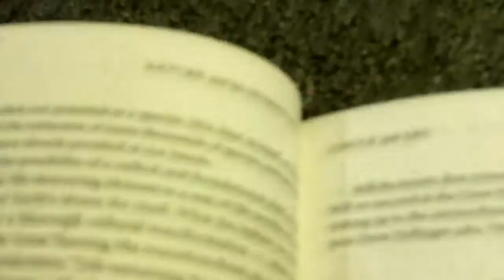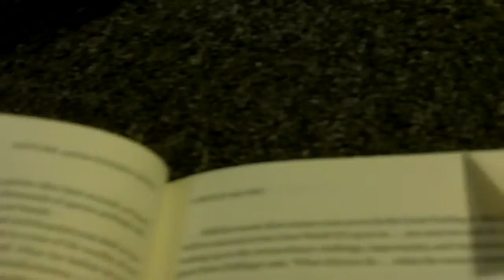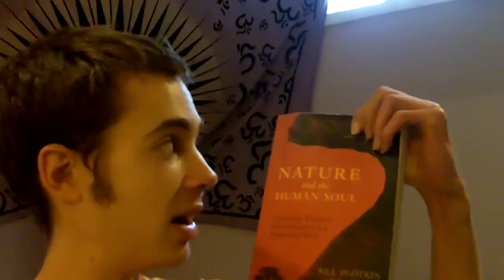Nature And The Human Soul ~ Bill Plotkin ~ Phil Osophical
Phil Osophical reads an inspiring passage from "Nature and the Human Soul" by Bill Plotkin. What will the next chapter in the human story look like? Perhaps we will write it?

Check out Phil's blog @ Facebook.com/Philsideas